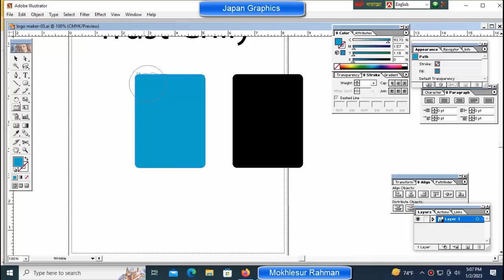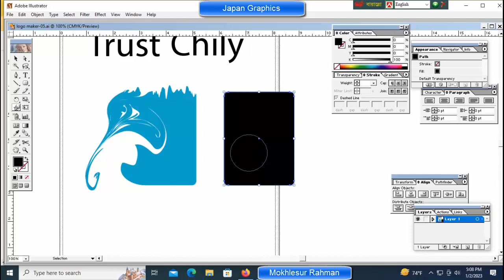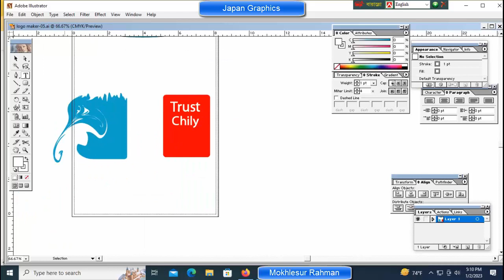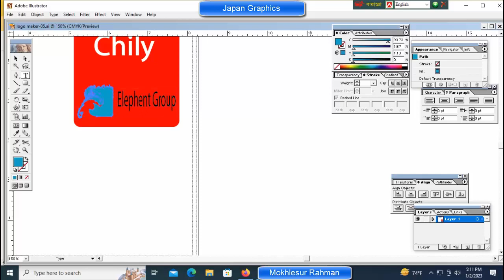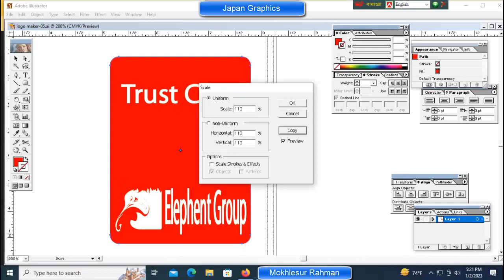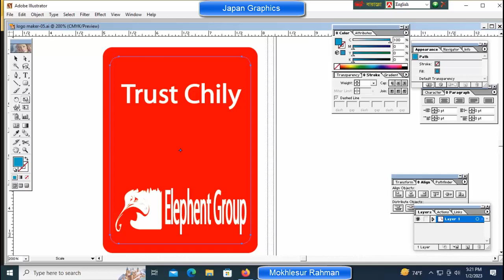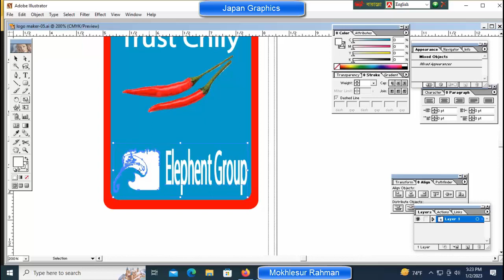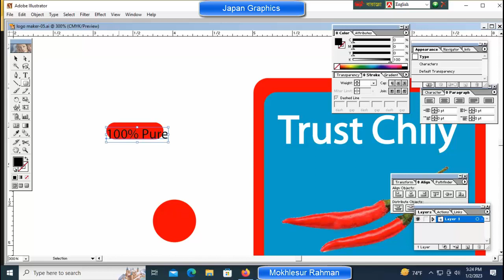Logo Maker (Part-04)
Graphics design fills the void in the freelancing world and career. As a profession it is not bad.
Many things need to be learned in life. Graphics design is such an education. If you are a patient person, then never be disappointed with Japan Graphics Channel.

30) গ্রাফিক্স ডিজাইন- (পর্ব-০৩) Graphic Design- (Part-03)

31) গ্র্রাফিক্স ডিজাইন-(পর্ব-০২) Graphics Design ( Part-02)

32) গ্রাফিক্স ডিজাইন- (পর্ব.-০১), Graphics Design- (part-01)

Argentina Messi Logo logo illustrator illustratortutorial,gmail signature, email signature gmail, how to add signature in gmail,

graphic design full course, graphic design tutorials for beginners,adobe illustrator tutorials graphic design
Learn graphic design: 10 Best Resources for Beginners,Learn Graphic Design: A beginner's guide to designing logos and graphics.,How to be a Graphic Designer

SEIP NTVQF Graphic Design Level 02 | Orientation class EP01,taypography customize & colour grading (A to Z) All tools explain. টাইপোগ্রাফি ফ্রি ক্লাস -০৪,Adobe Illustrator Tutorial: Convert Pencil Sketch into a Colorful Man